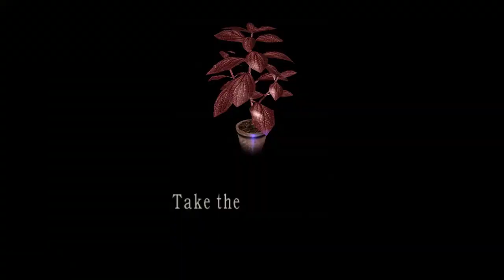Resident Evil 4 Neptunia mod 2-2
小心腳步